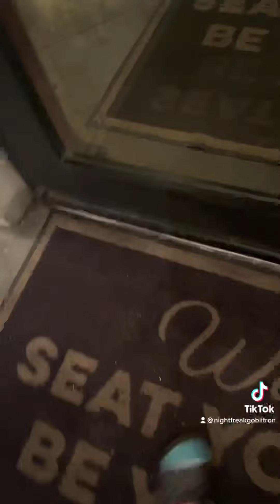Me and Ian at the movie theater where went to go to see Jaws in 3D (not Jaws 3D)